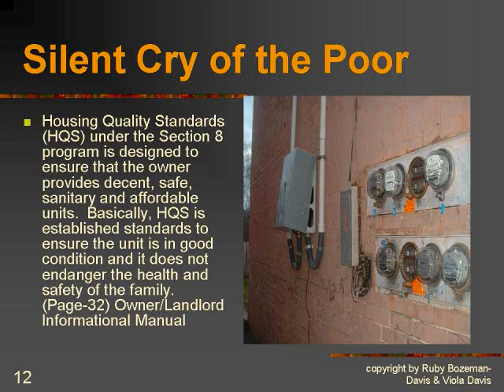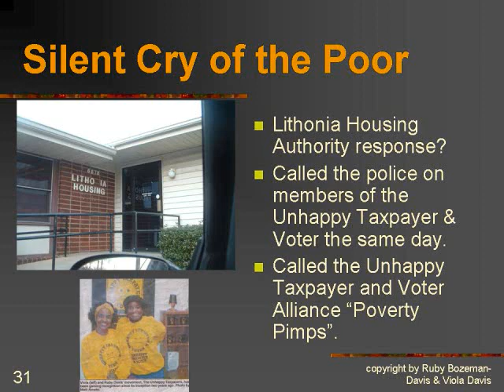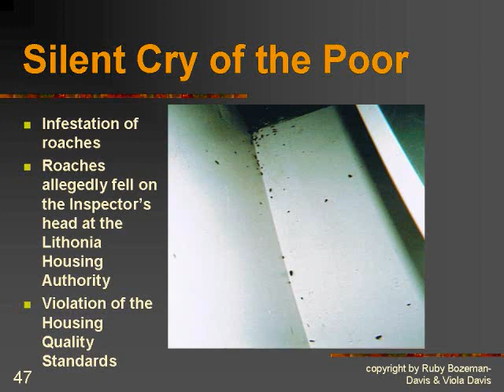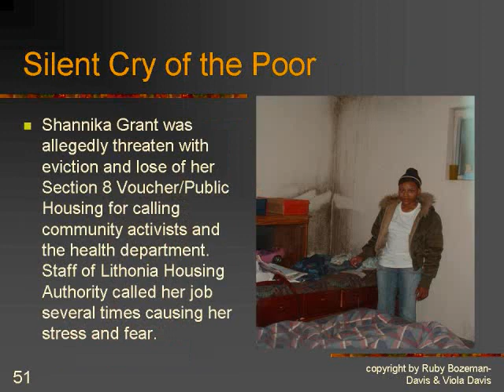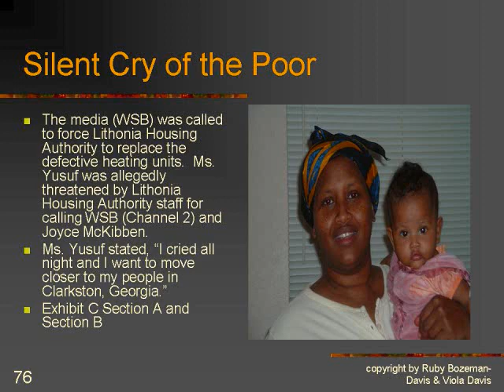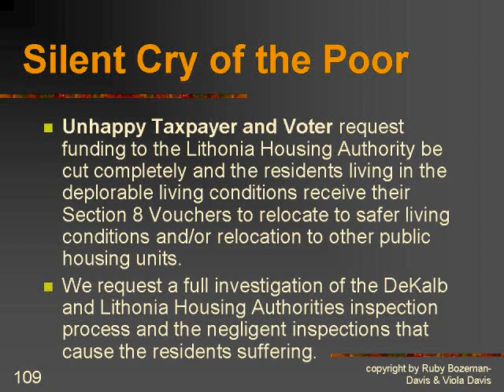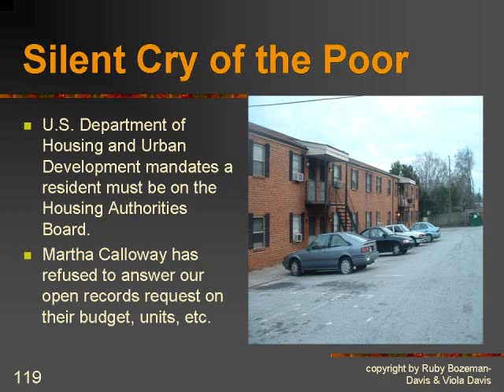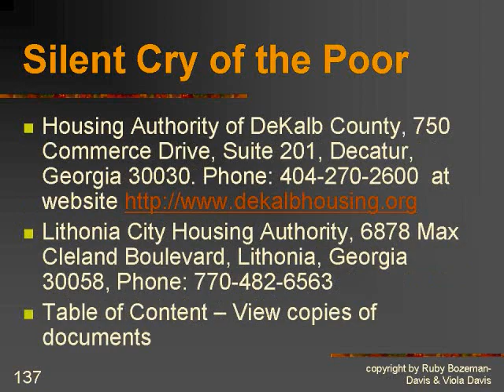Unhappy Taxpayer & Voter: Silent Cry of the Poor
To the Taxpayers & Voters Who Care:

Our tax dollars were used to force women and children to live in deplorable living conditions.

We ask that you view this film and see how your tax dollars finance this misery.